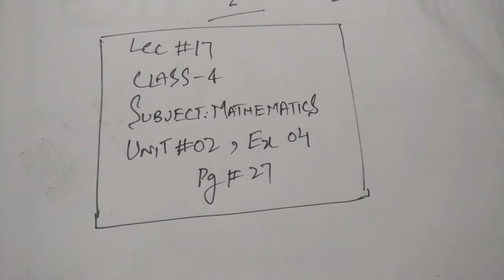Class Four Mathematics Lecture # 17